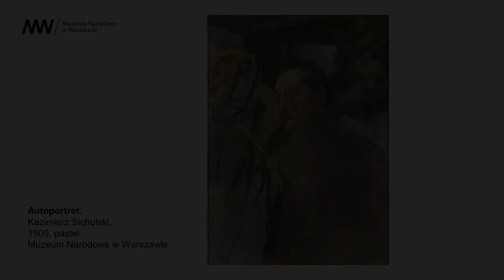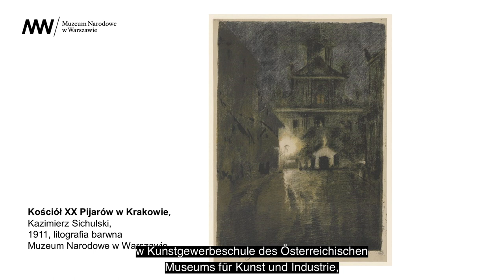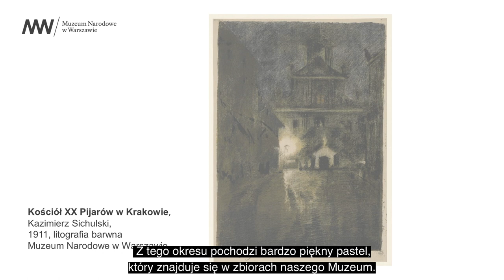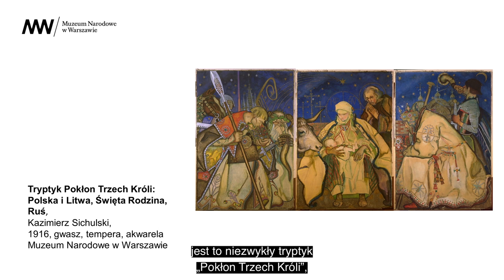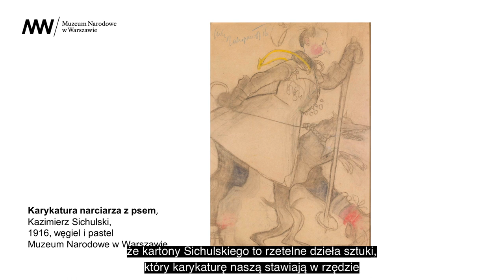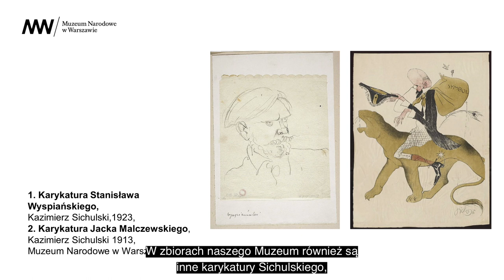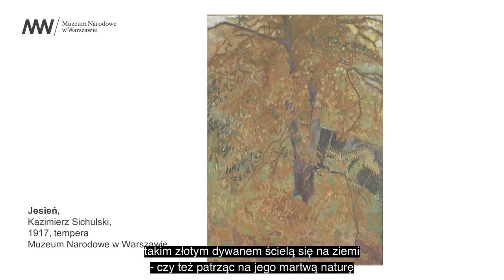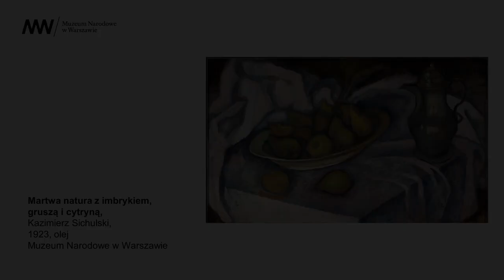[PODCAST] Czas na sztukę! 🔸 Hucuł z humorem - słów kilka o Kazimierzu Sichulskim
Kazimierz Sichulski jest ważnym przedstawicielem sztuki okresu Młodej Polski, choć nie tak znanym jak Stanisław Wyspiański, Jacek Malczewski czy Józef Mehoffer. Na tle artystów tego czasu wyróżniał go ogromny humor, któremu ujście dawał w licznych karykaturach i rysunkach satyrycznych oraz uwielbienie folkloru i obyczajowości Hucułów. Jak prawie każdy z ówczesnych artystów, stworzył bardzo oryginalny styl malarski, który z łatwością można rozpoznać. Swój talent realizował także  na innych polach artystycznych.